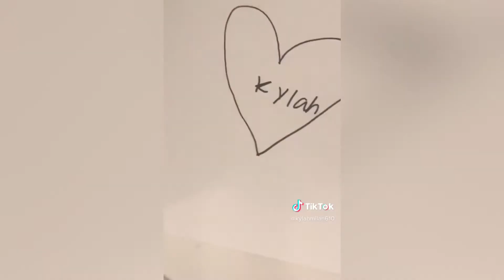How to make a homemade tattoo by Kylah